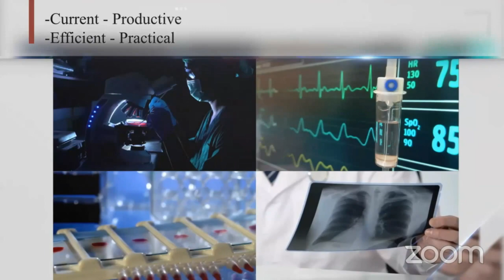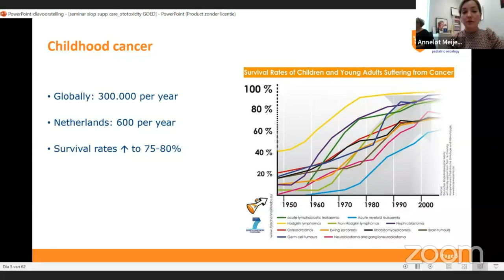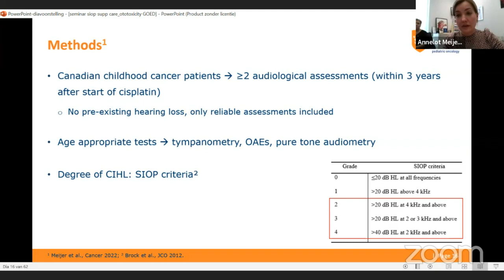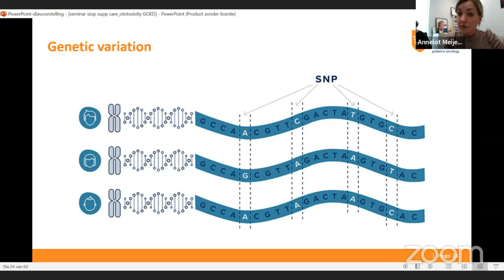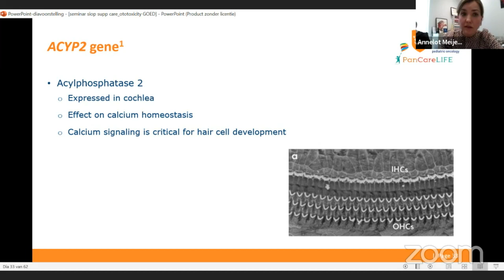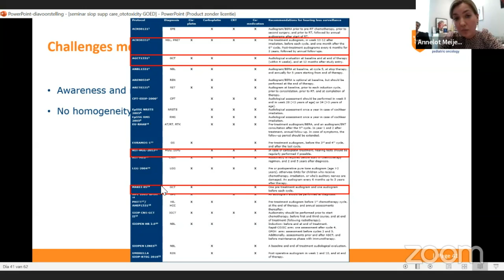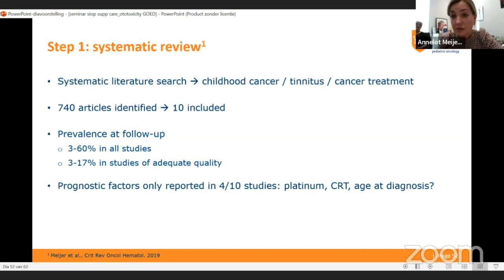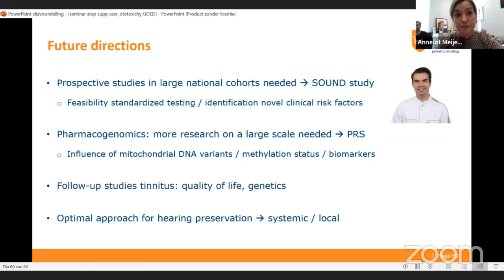Determinants of ototoxicity in childhood and adolescent cancer and future challenges, March 22, 2022